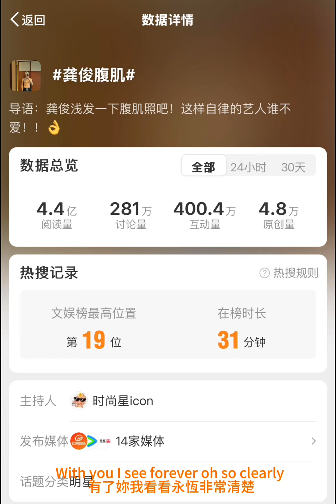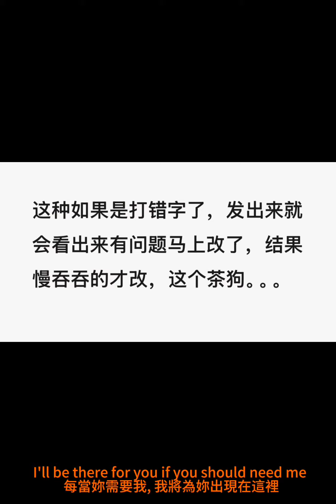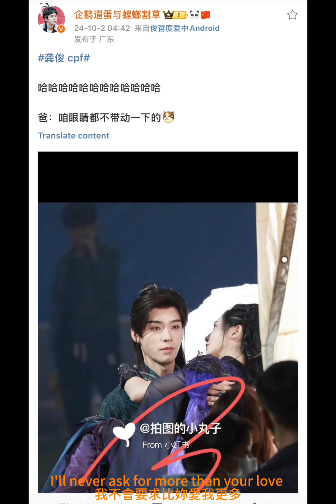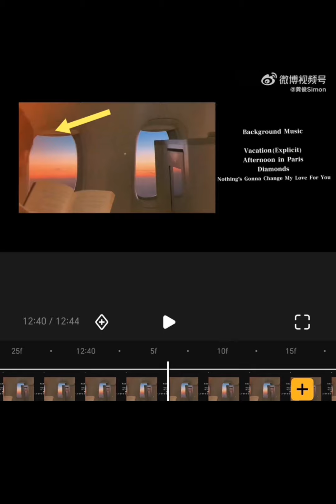【浪浪钉】03/10/24 记录 恋爱脑的大漏勺俊俊！漏给橘子皮的大糖！ 看来还是漏风的小棉袄懂老爷子的心思！浪浪钉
图源水印
bgm Nothing gonna change my love for you/George Benson

Nothing Gonna Change My Love For You 我的真愛永遠不變

If I had to live my life without you near me 假如我這一生沒有妳在身邊
The days would all be empty 日子將都只剩下空虛
The nights would seem so long 夜晚會似乎很漫長
With you I see forever oh so clearly 有了妳我看看永恆非常清楚
I might have been in love before 我雖然以前曾經談過戀愛
But it never felt this strong 但是從沒感覺如此的激烈
Our dreams are young and we both know 我們兩個都知道我們的夢想還不成熟
They'll take us where we want to go 但是夢想會帶領著我們要去的地方
Hold me now 抱住我
Touch me now 撫摸我
I don't want to live without you 我不要活著沒有妳

Nothing's gonna change my love for you 我的真愛永遠不變
You ought to know by now how much I love you 妳現在應該要知道我有多愛妳
One thing you can be sure of 有一件事情妳可以非常確定
I'll never ask for more than your love 我不會要求比妳的愛更多
Nothing's gonna change my love for you 我的真愛永不變
The world may change my whole life through 世界可能改變我整個人生的經歷
But nothing's gonna change my love for you 但是我的真愛永不變

If the road ahead is not so easy 假如前面的路是非常不容易走
Our love will lead the way for us 我們的愛將帶領我們
Like a guiding star 像一顆北極星
I'll be there for you if you should need me 每當妳需要我, 我將為妳出現在這裡
You don't have to change a thing 妳不必改變任何事情
I love you just the way you are 我愛妳只是愛妳自然的樣子
So come with me and share the view 所以跟我來而且分享遠景
I'll help you see forever too 我也會幫妳看得更遠
Hold me now 抱著我

I'll never ask for more than your love 我不會要求比妳愛我更多
But nothing's gonna change my love for you 但是我的真愛永遠不變